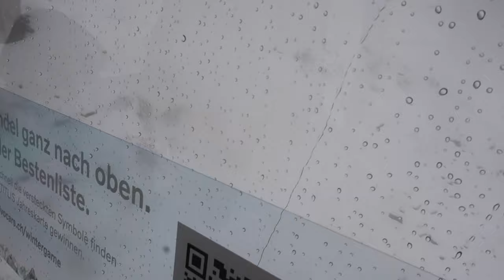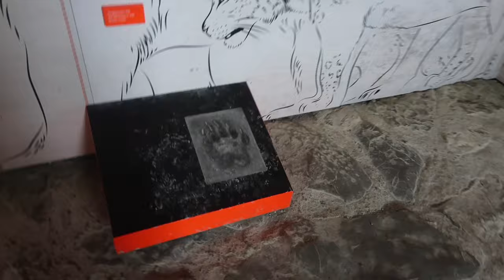SWITZERLAND VLOG (SNOW/HIKING AND MUCH MORE)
HELLO
I know I took a quite long break to post this but trust me editing 2 hrs of clip to make it at least 20 minute was quite a task. I know it wouldn't have taken this long but I would just give up for weeks and months before I try again. Lol. Anyways I hope you liked the vlog.